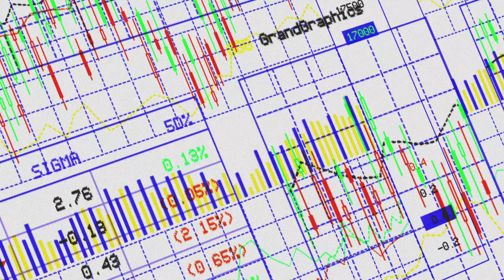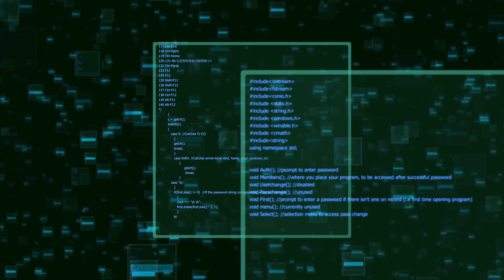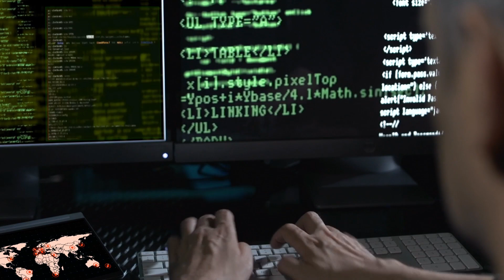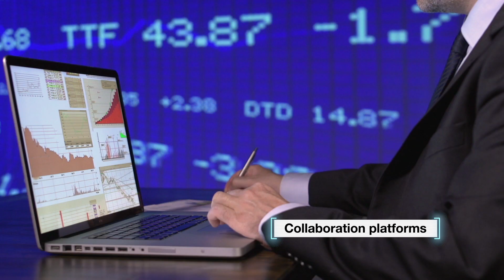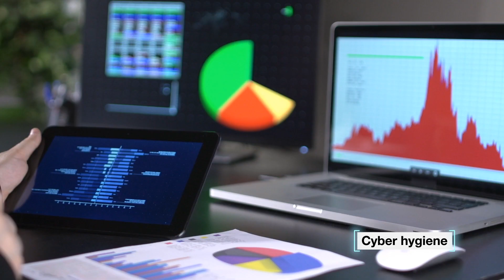Innovation in the financial industry – Cyber Innovation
With collaboration between banks and fintechs increasing every day, are fintechs becoming a bigger target for cyber criminals? In security, information sharing is key – can innovation help protect us against the ever changing cyber threat? Hear one last time from our experts as they reflect on the potential – and pitfalls – of cyber innovation in the financial industry.